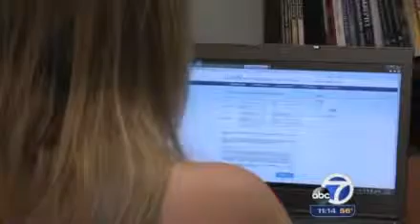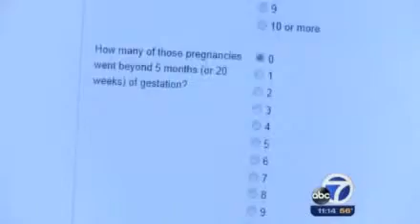ABC7 News Highlights Univfy IVF Prediction Tests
ABC7 News discusses how Univfy can help patients struggling with infertility determine if IVF is right for them by providing couples with their personalized chance for IVF success.